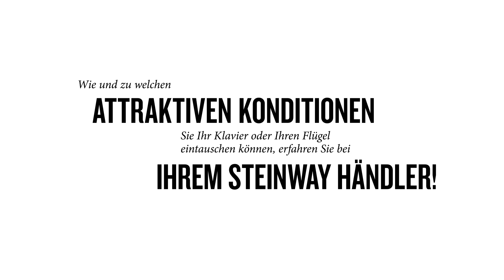Move-up - Steigen Sie auf zu neuen musikalischen Sphären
Unsere Jahresendkampagne 2021 - gönnen Sie jetzt einen Aufstieg in neue musikalische Sphären. Steigen Sie auf und tauschen Sie Ihr Steinway Klavier zu attraktiven Konditionen gegen einen Steinway Flügel!

Wenn Sie ein Essex oder Boston Instrument besitzen, denken Sie daran, das 10 Jahre lang gültige Steinway Versprechen rechtzeitig einzulösen. Ihr Steinway Fachhändler unterbreitet Ihnen gerne hr ganz persönliches Angebot mit den aktuellen Preisen.